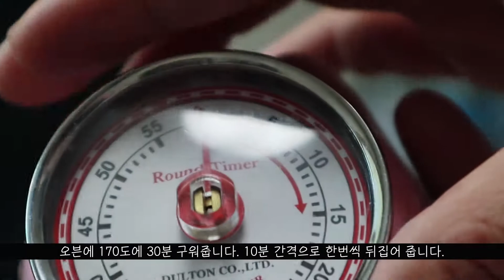조청을 이용한 그래놀라 만들기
재료

피칸 1/2컵
캐슈넛 1컵
아몬드 1/2컵
해바라기씨 1/2컵
호박씨 1/2컵

해바라기유 1/2컵
조청 1/2컵

Tips
*견과류: 조청 and 식용유 = 7: 1로 맞춰 주세요.
*좋아하는 견과류를 맘껏 넣어서 7:1로만 맞추면 됩니다.
*저는 조청을 이용했는데요,
당류를 고르실 때 가장 중요한 점은 정제를 했느냐, 하지 않았느냐입니다.
정제를 한 당(백설탕, 물엿, 과당, 포도당 등)은 인공의 당입니다.
반면에 정제를 하지 않은 당(비정제설탕, 조청 등)은 자연의 당이라 할 수 있습니다.
자연의 당에는 비타민, 미네랄, 섬유질 등 당 대사에 필요한 영양분들이 상당량 잔존합니다.
그래서 해롭지 않습니다.
다만, 제 개인적인 생각입니다만, 조청보다는 좀 꺼려지는군요.
조청은 완전 비정제당이지만, 아가베시럽이나 메이플시럽은 완전 비정제당은 아닐 거라는 생각이 들기 때문입니다.
이들 두 당류(아가베시럽과 메이플시럽)는 화학적인 정제는 하지 않았을 겁니다.
그러나 물리적인 정제(예, 원심분리 등)는 살짝 했을 것으로 보여집니다.

설탕은 비정제설탕(unrefined sugar)을 쓰십시오.
시중의 일반 흑설탕(카라멜색소 착색)과 다르다는 점은 잘 아시죠?
액당은 쌀과 엿기름으로 만든 전통 조청이 가장 좋습니다.
꿀도 비정제당인 건 맞지만 반드시 믿을 수 있는 제품이어야 합니다.
올리고당은 웰빙 철학에 적합하지 않습니다.
아가베시럽과 메이플시럽은 색다른 단맛을 즐긴다는 차원에서 가끔 이용하십시오.

--안병수 소장님.

- [과자, 내 아이를 해치는 달콤한 유혹]의 저자입니다.
이 글을 참고 부탁드릴게요.